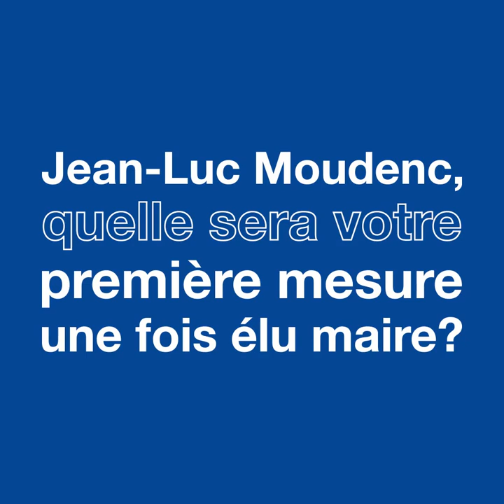Municipales 2020 à Toulouse : « Ma priorité, la lutte pour l'emploi », assure Jean-Luc Moudenc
Avant le second tour des municipales le 28 juin, « 20 Minutes » interroge les candidats encore en lice. A Toulouse, Jean-Luc Moudenc, le maire sortant (LR) organisera un "job dating" dans les quartiers, ce sera sa première mesure, l'emploi étant sa priorité.